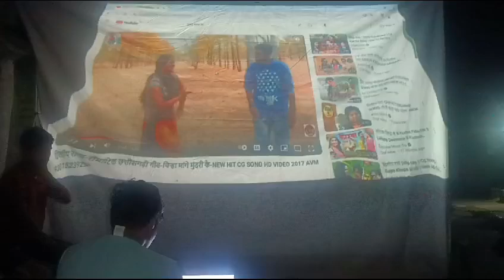chinha mange dehe mundari movie dikhate Time ganesh pandal 07.09.024